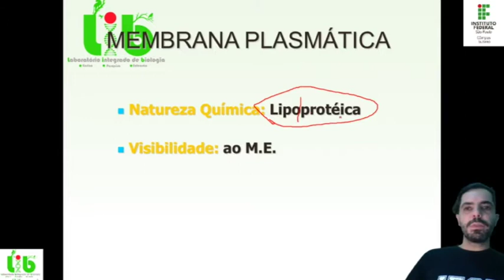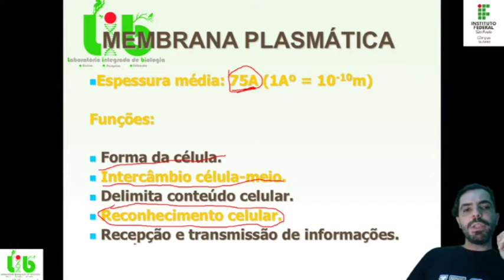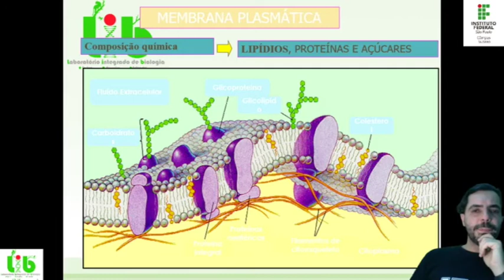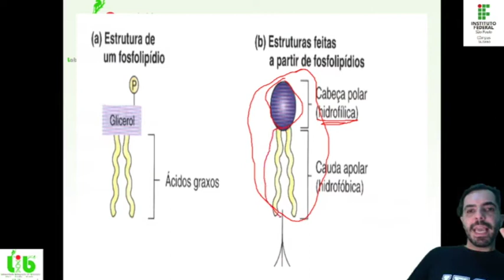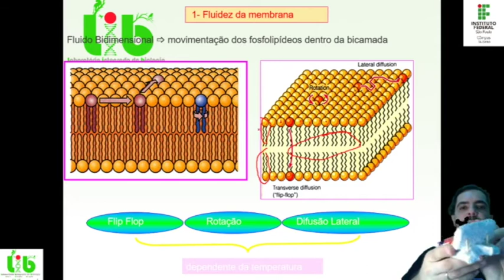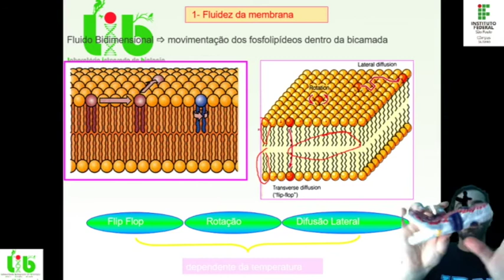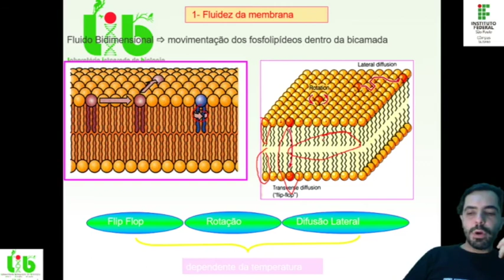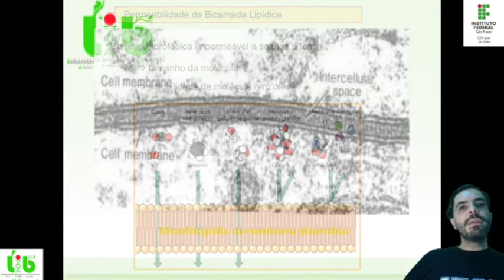Membrana plasmática estrutura